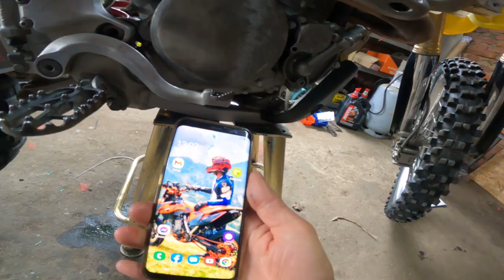Wkręcamy z Enduro Opa @podlewsky - UKRĘCONA Śruba w Silniku - Wezwać tam POLICJĘ na TOR? 😂